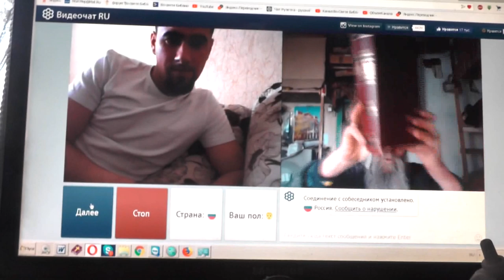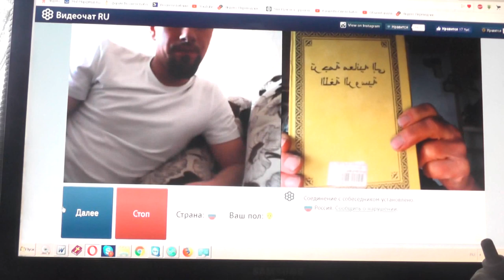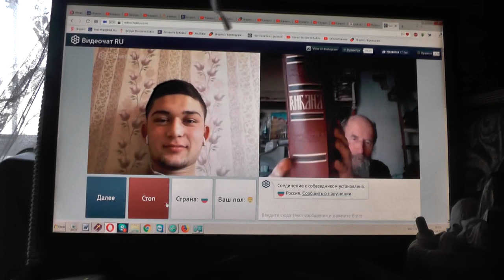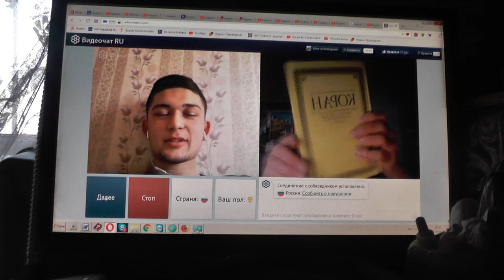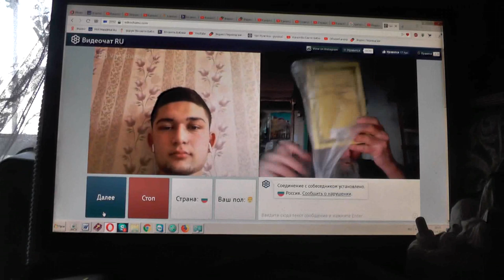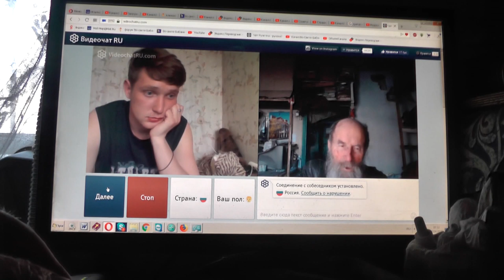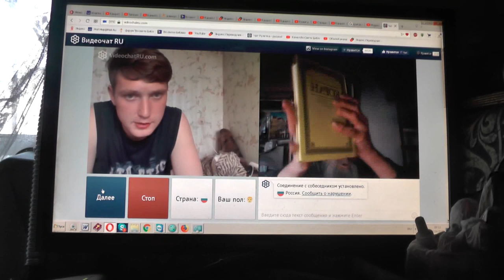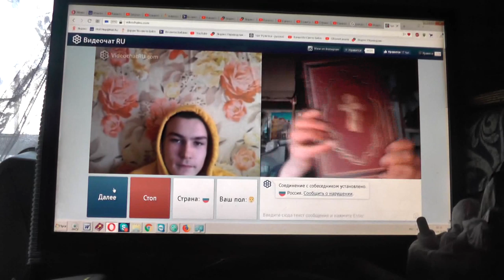№189. Лук. 14:23 …пойди по дорогам и изгородям и убеди придти. Апрель. 2019